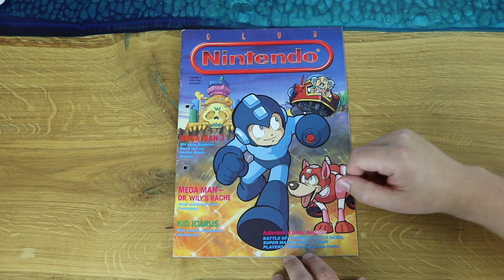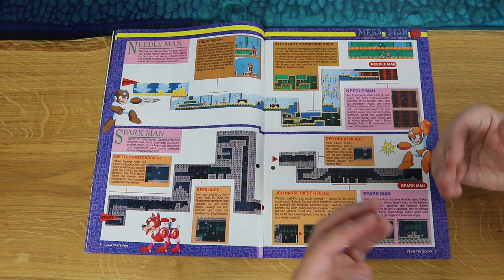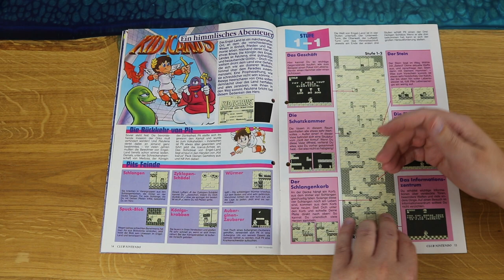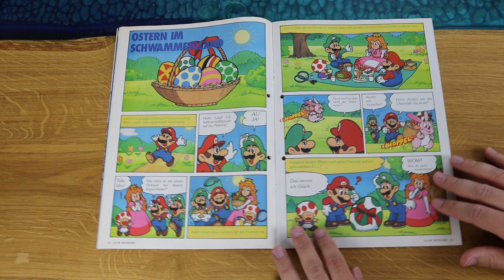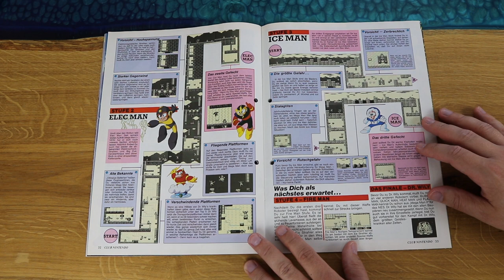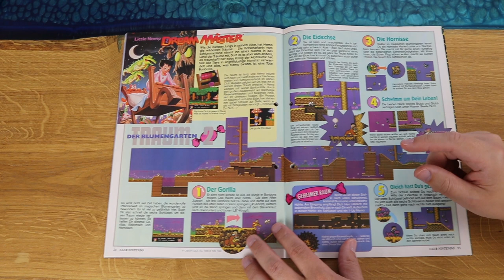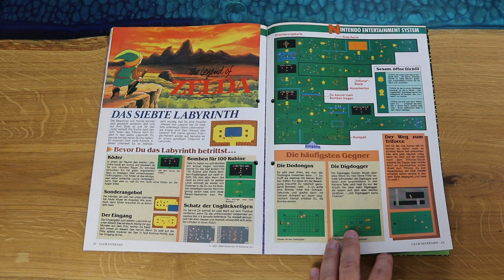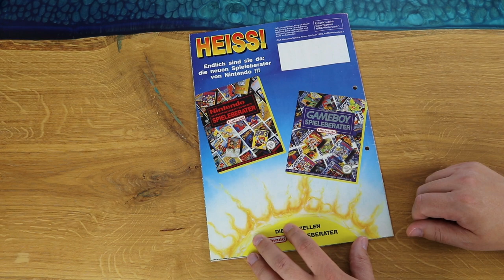Megaman Special, Kid Icarus und NES Kracher! Panda blättert in Club Nintendo 2/92 (Let's blätter)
Es ist wieder let's blätter Zeit! Heute ist wieder eine Club Nintendo Ausgabe dran und zwar vom April 1992. Hauptthemen in dieser Ausgabe sind ein Megaman Special, Kid Icarus für den Gameboy und einige NES Kracher!